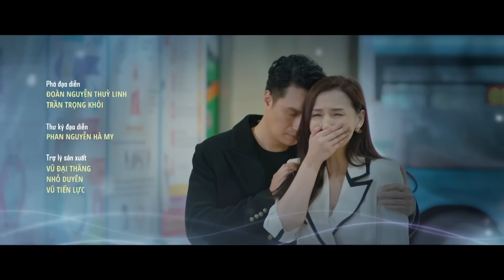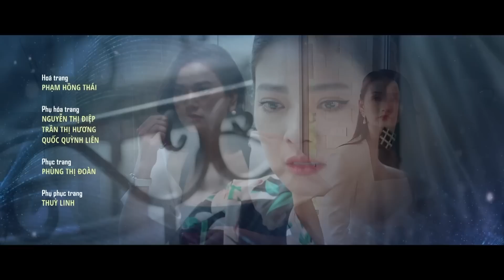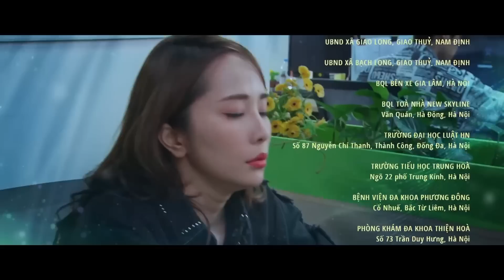[Preview Chồng cũ, vợ cũ, người yêu cũ tập 22] Vợ mới đau đớn khi nghe vợ cũ nói chồng đang tắm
[Preview Chồng cũ, vợ cũ, người yêu cũ tập 22]
Sự biến mất của một người vợ chưa bao giờ mang đến điều dễ chịu cho người chồng. Càng không thể kì vọng gì ở đàn ông khi anh ta biết tin vợ mình biến mất cùng người yêu cũ. Đen cho Giang là Việt cũng có hẳn vợ cũ. 2 vợ chồng cũ đi uống rượu say lắc lư rồi cùng về nhà thì thôi xem phim mới biết còn tưởng tượng thì cũng chỉ biết được đến 99% thôi.

Chồng cũ, vợ cũ, người yêu cũ phát sóng trên kênh VTV3 và ứng dụng VTVGo lúc 21h40 hàng tuần vào các ngày thứ Năm, thứ Sáu